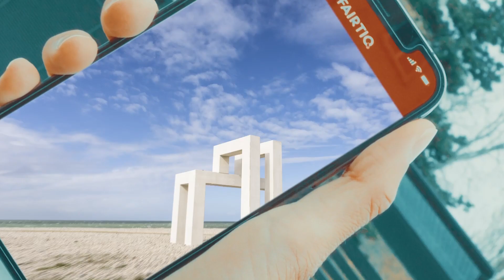FAIRTIQ in Le Havre : L'app pour votre billet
Téléchargez. Swipez. VOYAGEZ.
Découvrez Caen et Le Havre d’un simple swipe.

Grâce à FAIRTIQ, plus besoin d’acheter votre billet en avance, de préciser la station d’arrivée ou de vous prendre la tête avec le plan des zones. Le titre de transport le moins cher pour tous les trajets parcourus vous sera facturé, peu importe le nombre de fois où vous changez de ligne ou de moyen de transport.

Téléchargez l'application maintenant !